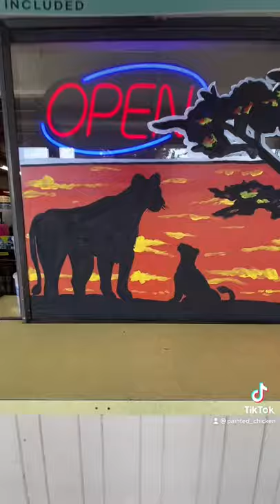Safari cafe - African lion painting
Window painting an African scene
At a cafe inside the Greater Vancouver zoo!